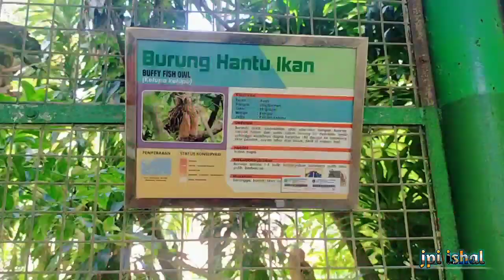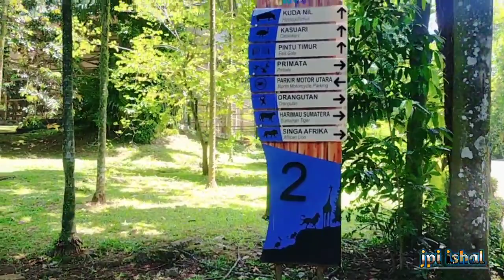KANDANG BURUNG RAGUNAN 2021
Ragunan 2021... Kandang burung